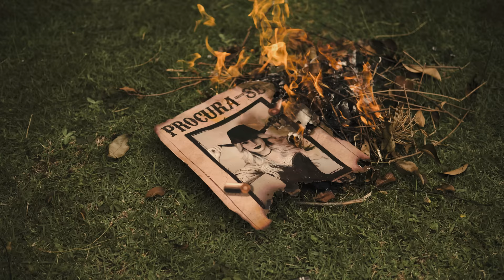Corpo e Alma - Pistoleira (Clipe Oficial)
Ouça Pistoleira em todas as plataformas

Elenco:
Nathalia – Pistoleira
Wagner – Xerife
Luis Apolinario – Cowboy pistoleiro
Peco – Cowboy
Thiago – Forasteiro
Luis Miguel – Caçador
Cesar – Garçom
Diego - Foragido
Leo - Vaqueiro

Composição: Joel Carlo , Cauê Beltrame, Santanna
Produção Musical, Mix e Master: Maicon Vargas - Estúdio Mix
Arranjo: Picumã
Direção do clipe: Gustavo Santtoz
Video e Fotografia: Santtoz Filmes
VFX: Thiago Gomes
Distribuidora Digital : ONErpm
Gestão : BS Entretenimento
Assessoria de imprensa : PRESS
Produção Fonográfica : Corpo e Alma

Produção gravada em Villa Country – São Paulo/ SP

Letra:
Outra Vez, Você
Me Ligou , Me Usou
Me iludiu a Cabeça Aos Pés .
Você Fez O Amor,
Mas Incrível Subiu Meu Nível De 0 A 10

Você Não Nega,
 Sua Fama Na Cidade Inteira
Não Erra ,
Virei Alvo Mirou O Coração Acertou  E Já Era

Louca
Sedutora
Bandida
Pistoleira

Louca
Sedutora
Bandida
Pistoleira

Você também pode nos seguir ↴

Contrate a Corpo e Alma

Escritório
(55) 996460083